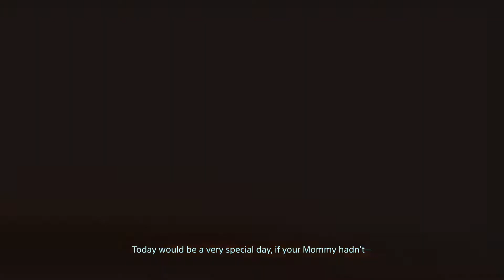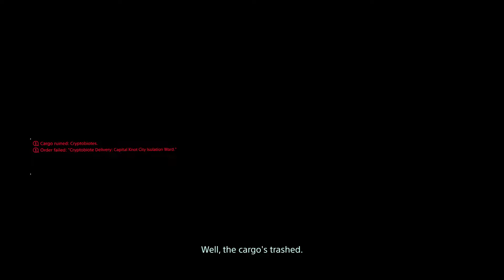Lets Play Death Stranding Directors Cut Part 37 - Back East Difficulties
Heading back east is a little harder than expected.

Come check me out on Twitch and Twitter! I stream all kinds of different games and will be streaming more in the future!

If you are curious about my PC setup here it is:
Processor - i9-9900K Coffee Lake 8-Core, 16-Thread, 3.6 GHz
Video Card - GeForce RTX 2070 Super